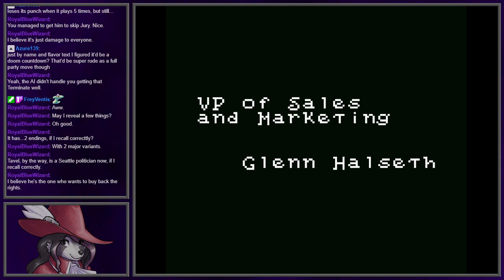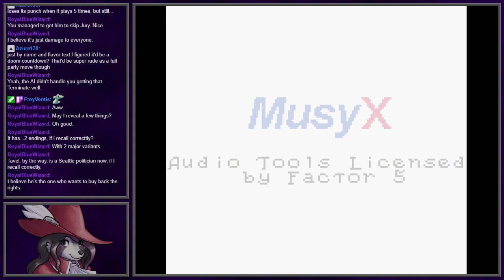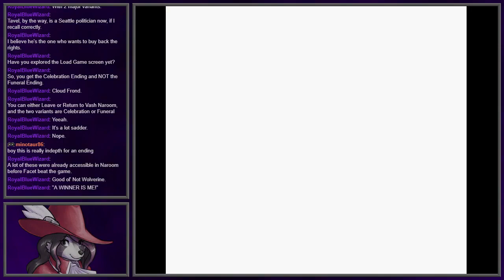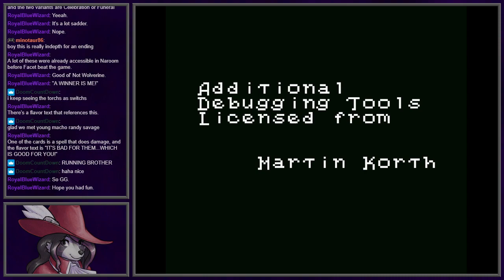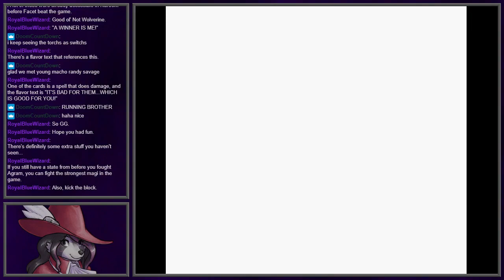Magi Nation Final Boss and Ending (and extras)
Well this boss was, just okay.  Fairly easy to be honest, but I acknowledge part of that was a lucky instant kill on the most dangerous creature.  But still, I didn&#39;t really feel particularly threatened even without that.  The unique spells were pretty neat, but I didn&#39;t really, understand what they were doing.  It has all its theatrics right, but the fact it&#39;s a fair and even duel and not something monumentally beyond the player&#39;s capability like a final boss should be, left it a bit lacking.

Still, pretty good game overall.